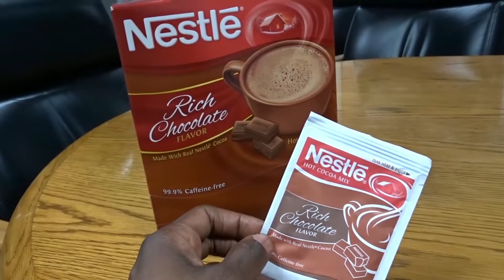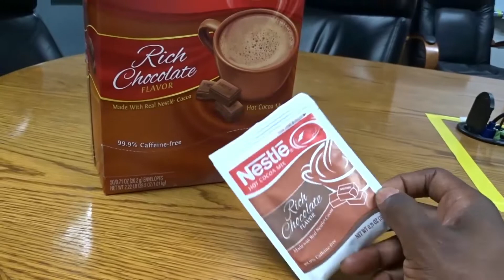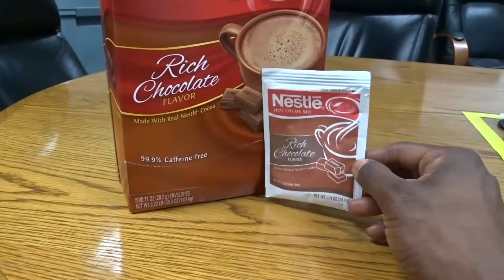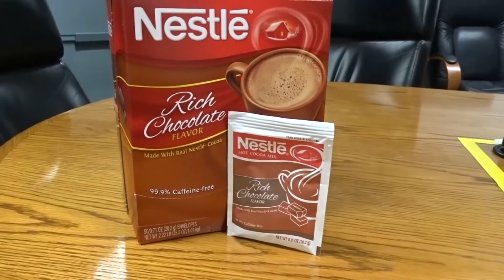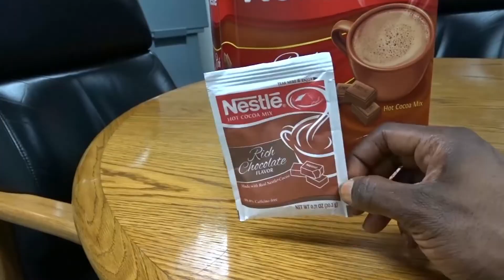✅ How To Use Nestle Hot Cocoa Mix Rich Chocolate Flavor Review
About this product:

Nestle Hot Cocoa Mix Rich Chocolate Flavor

Nestlé Hot Cocoa is the brand with 100 years of chocolate heritage and the #1 hot cocoa mix in foodservice. Nestlé Hot Cocoa contains 35% less sugar than other major brands and 0 grams trans fats. Treat yourself to a brimming cup of warm memories!